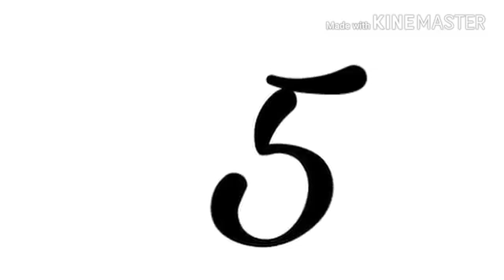Main Mumbai 2 ank storng close YouTube 360p